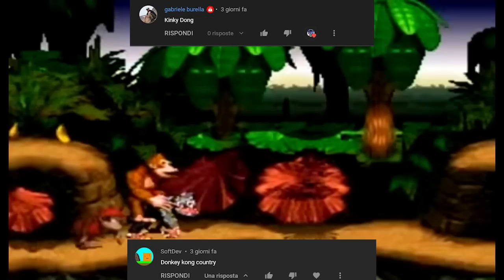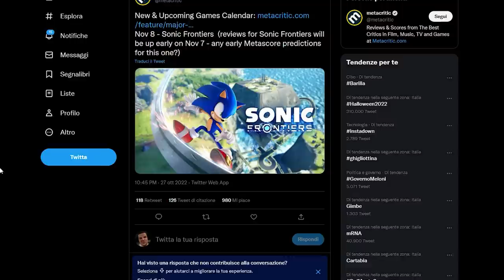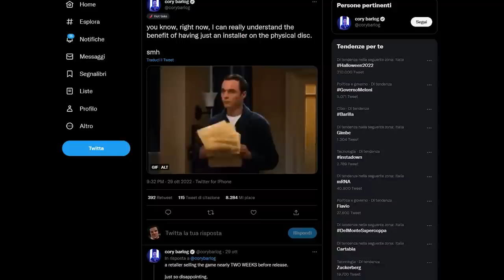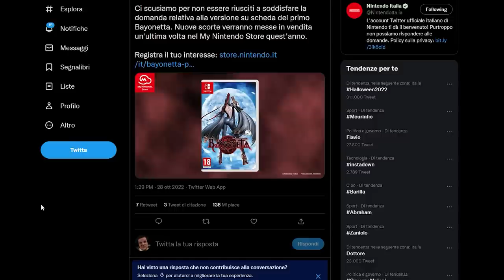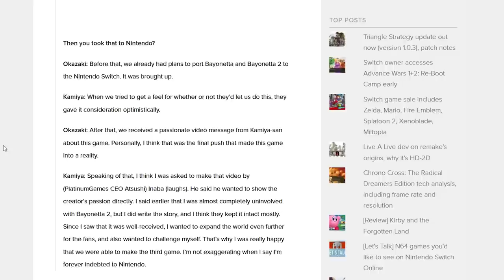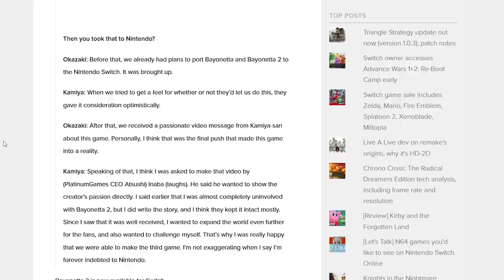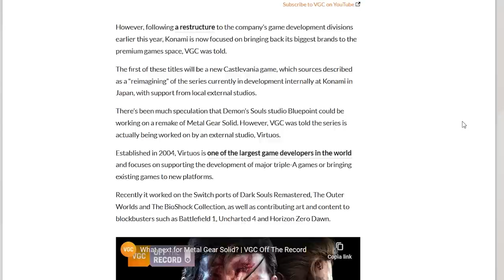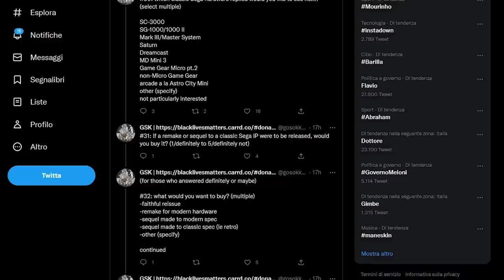NINTENDO SI SCUSA E KAMIYA RINGRAZIA | METAL GEAR SOLID REMAKE, FORSE... | TORNA IL DREAMCAST?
Oggi parleremo del debutto di Bayonetta: dalla gestione scandalosa di Nintendo per quanto riguarda l'esclusiva My Nintendo Store della copia fisica di Bayonetta 1, degli incoraggianti dati di vendita di Bayonetta 3 e del debito di PlatinumGames e Hideki Kamiya nei confronti di Nintendo, e del perché il game designer sarà “eternamente grato” alla grande N.
Inoltre discuteremo degli ultimi rumor relativi al remake di metal Gear Solid 3 e di un possibile reveal ai TGA 2022 e del perché un Dreamcast Classic mini alla fine non è così improbabile. Che cosa ne pensate? Vi aspetto nei commenti!

00:00 Intro
00:38 Intro
01:25 Sonic Frontiers: brutte notizie per le recensioni
02:11 Gli spoiler di GOW Ragnarok e lo SBROCCO di Barlog
03:20 Phil Spencer: il 2023 sarà l'anno di Xbox?!
04:18 Nintendo chiede scusa... Ma servirà a qualcosa?
05:23 Ottimo debutto per Bayonetta 3
06:27 Hideki Kamiya eternamente grato a Nintendo per aver creduto in...
07:30 Metal Gear Solid 3 Remake: ci pensa Virtuos!
09:30 Dreamcast Classic sarà la prossima console mini?
11:09 Outro e Patreon